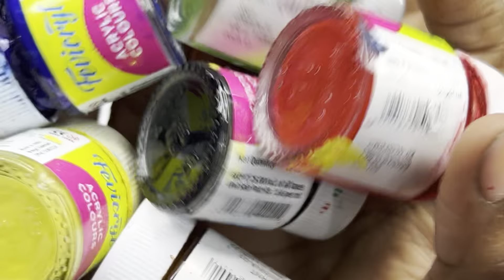A for Apple,B for Ball, Alphabets, छोटे बच्चों की पढ़ाई